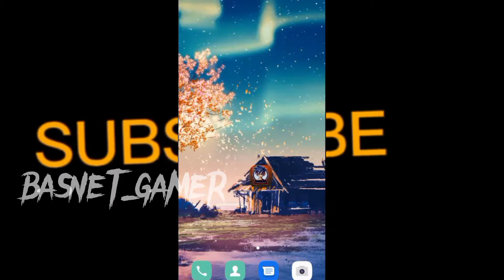Free Cloud Gaming app Play without downloading| Basnet Gamer